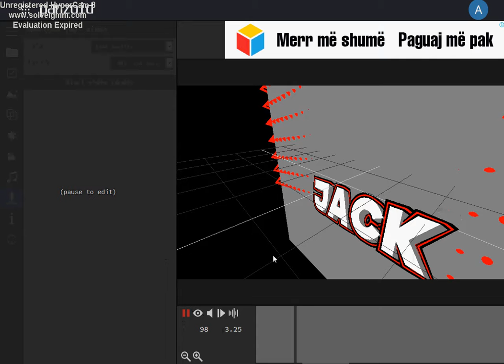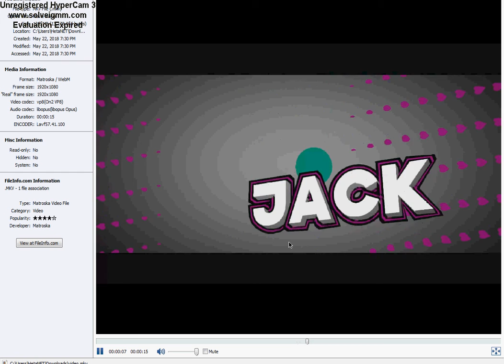How to add INTRO in Videos ( all FREE )2018